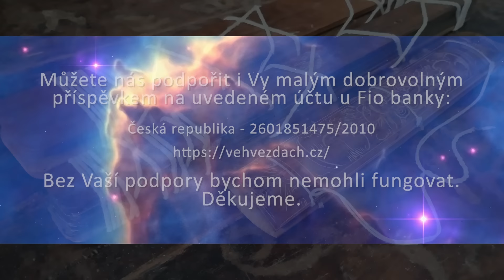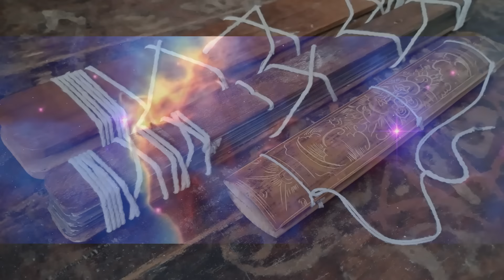Thomas Ritter: Proroctví palmových listů pro roky 2024 a 2025 k situaci v ČR a okolních zemích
Německý badatel, cestovatel a spisovatel Thomas Ritter zprostředkovává lidem v České republice proroctví z Knihoven palmových listů pro roky 2024 a 2025 a spolu s ním také odpovědi na některé jejich otázky, jež se dotýkají ekonomiky, financí, bezpečnosti, zdraví a budoucnosti v zemích střední Evropy. Na závěr nechybí ani poselství Thomase Rittera k současné situaci. Čte šéfredaktor časopisu Ve hvězdách Roman Zahrádka (prosím, omluvte hlasovou indispozici).